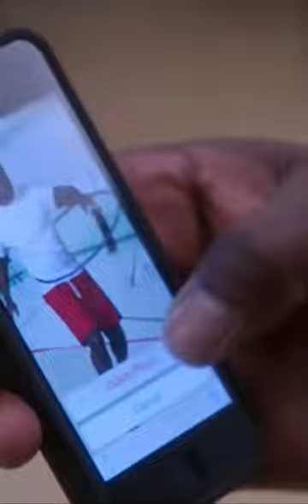Captain Holt’s Hula Hoop Injury | Brooklyn 99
brooklyn99

Brooklyn Nine-Nine is an American police procedural comedy television series that aired on Fox, and later NBC, from September 17, 2013 to September 16, 2021, for a total of eight seasons and 153 episodes. It was created by Dan Goor and Michael Schur.